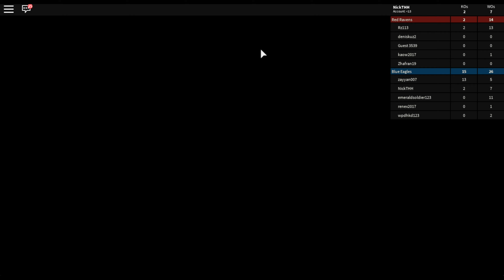I LEARNED TO FLY A JET!!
Today we are going to be taking a look at a new Roblox game I found, Jet Wars - Advanced Battle.
I hoped you enjoyed the gameplay!

Make sure to leave a LIKE, that would be greatly appreciated; If you enjoy my contents please consider subscribing and turn on notifications so you won't miss out on new videos!

Jason Farnham - Get Outside!
Kevin McLeod - Movement Proposition

🎬All footages recorded by TheHurricaneHunter // NickTHH